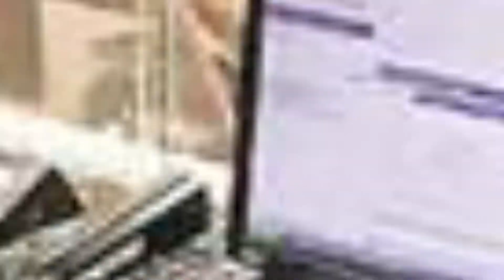ദൃശ്യങ്ങള്‍ കണ്‍ട്രോള്‍ റൂമില്‍ നിരീക്ഷിക്കും | CNEWSLIVE